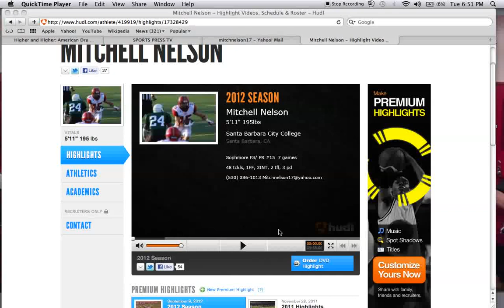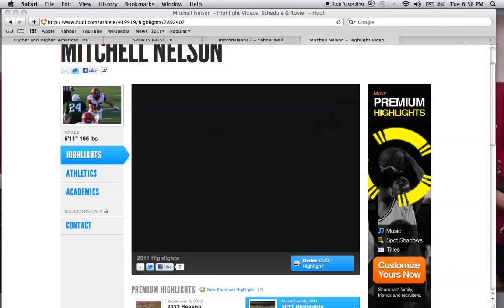Mitch Nelson #15 Santa Barbara City College Free Safety 12'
SBCC College Football 2012
Mitch Nelson Free Safety/DB/Return Specialist
**First 7 games**